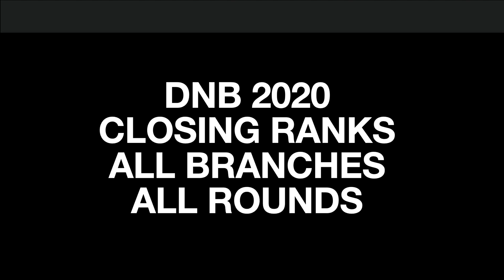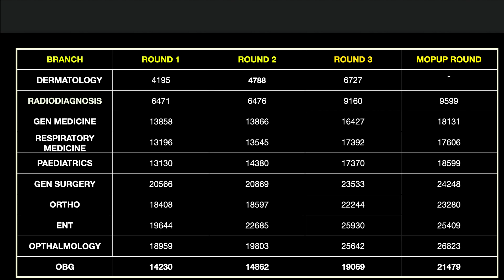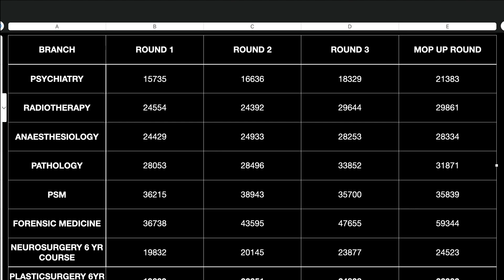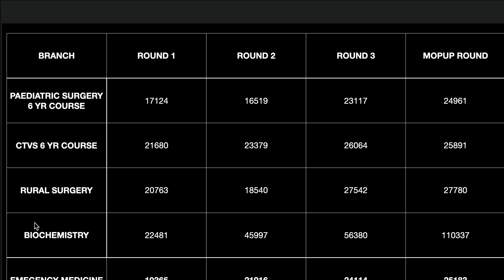DNB Post MBBS Jan 2020 Closing Ranks - General Category All Branches Including MOP Up Round